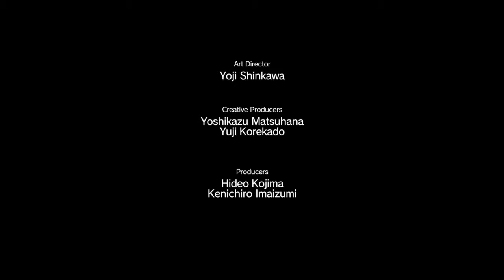METAL GEAR SOLID V: THE PHANTOM PAIN_20150907041522